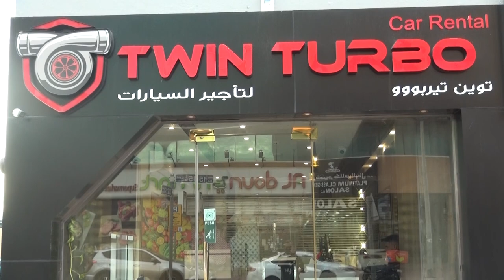Mr Mohammed Al Tarifi owner of Twin turbo Car rental